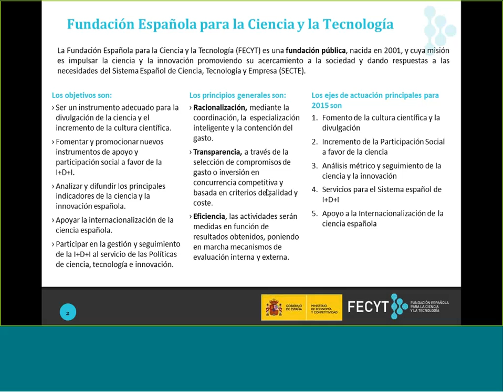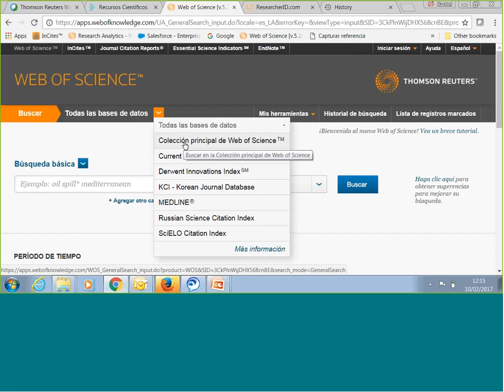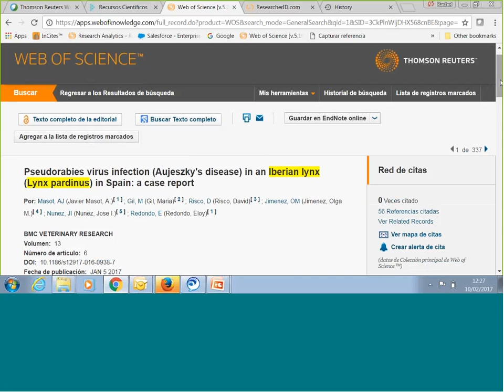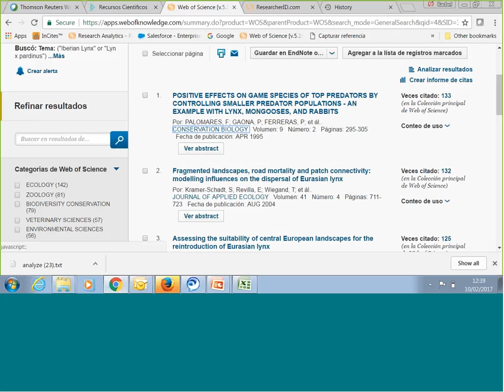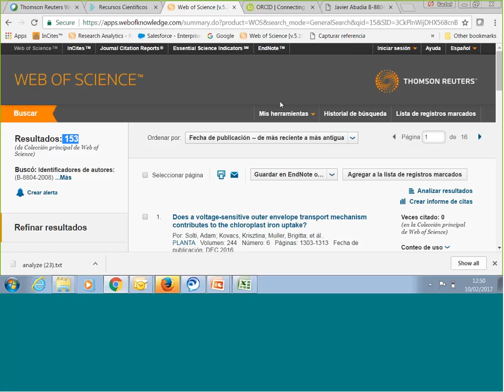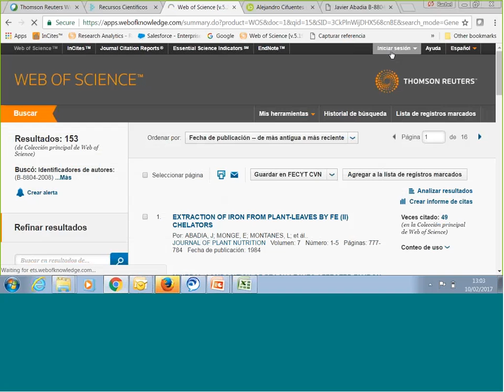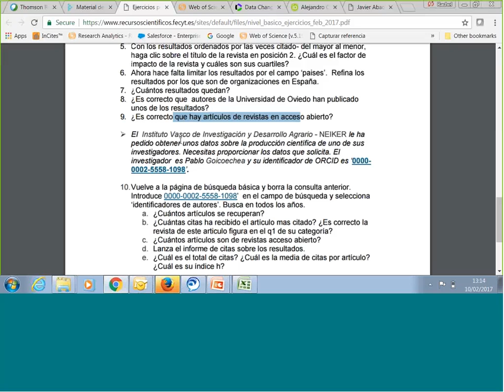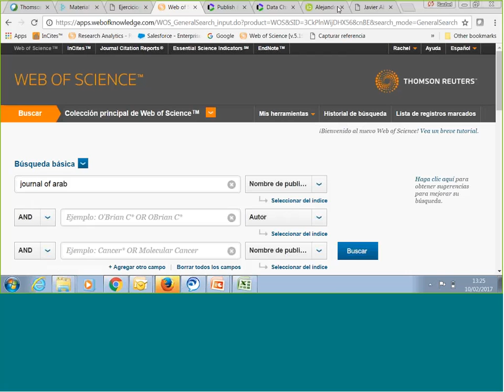Nivel básico Web of Science